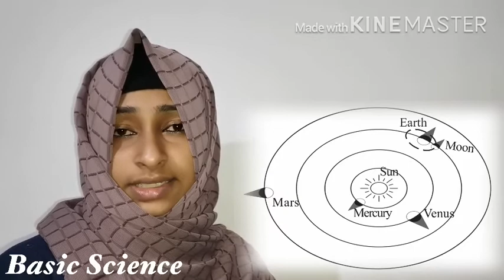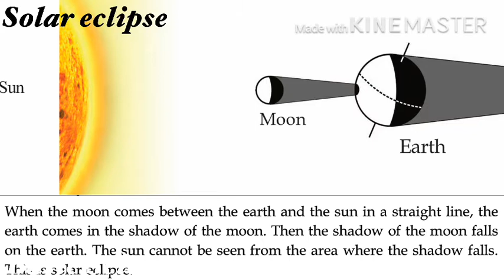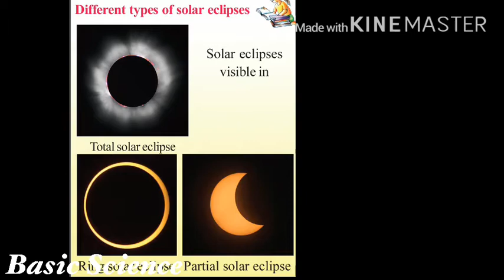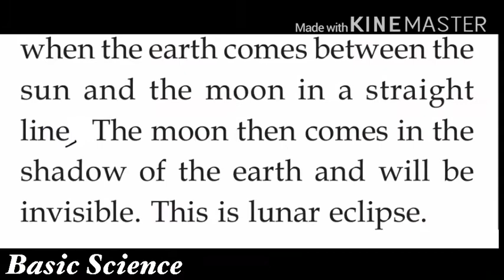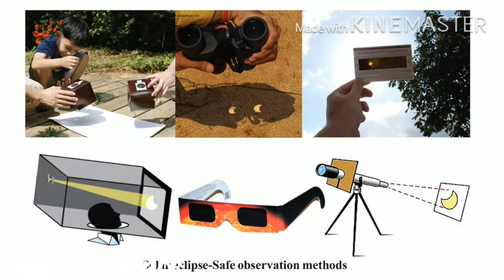V STD/BASIC SCIENCE/ PART 14/17.09.2020/MARKAZ ENGLISH SCHOOL/ENGLISH MEDIUM